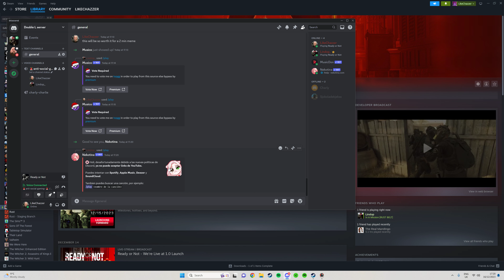Ready Or Not Wick Style